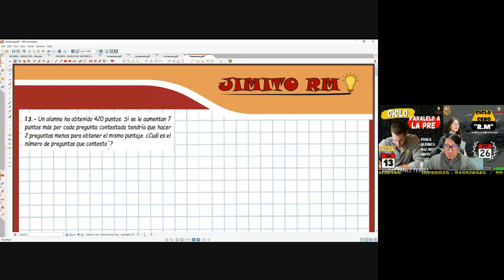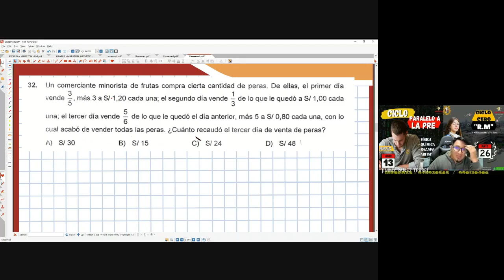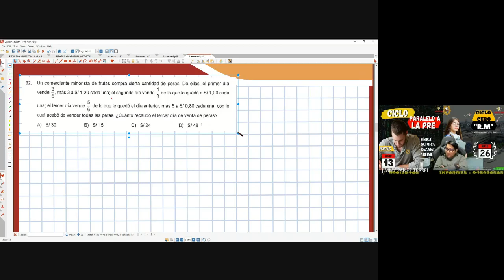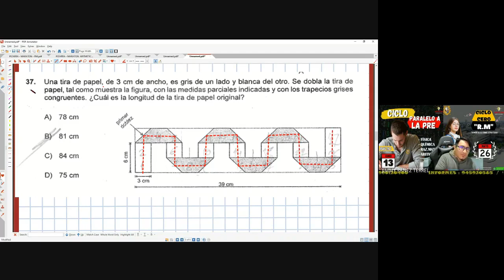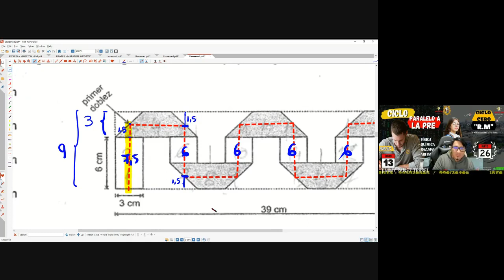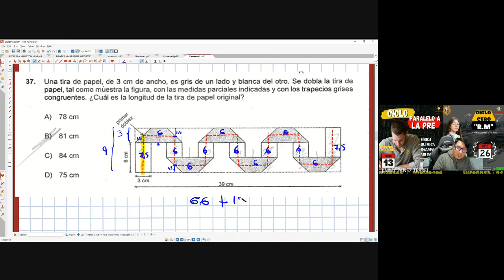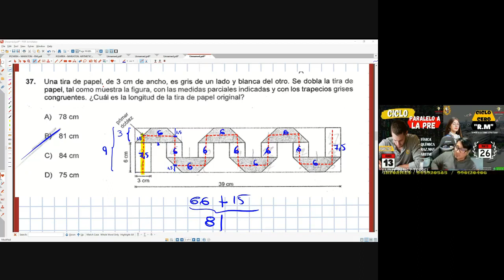RM sem8 Planteo de ecuaciones I